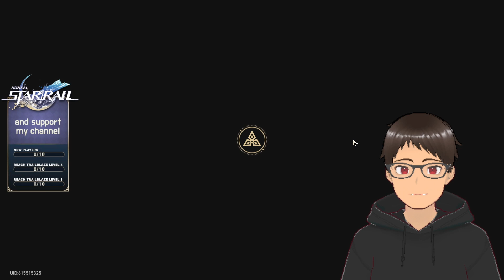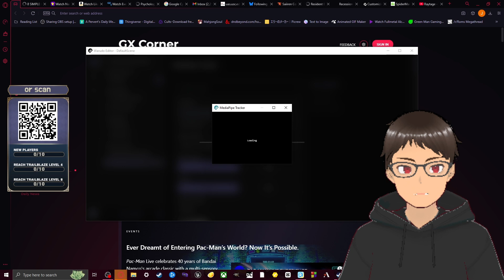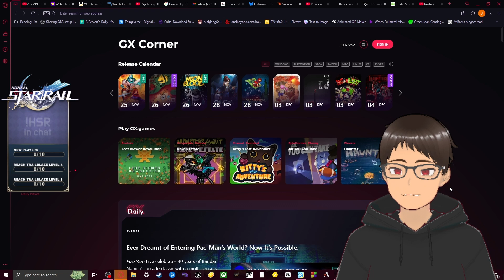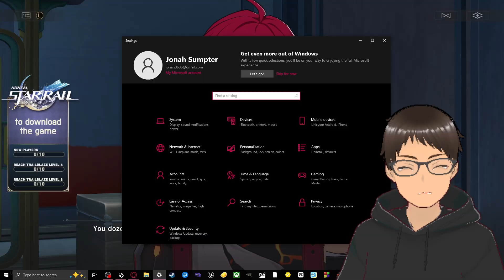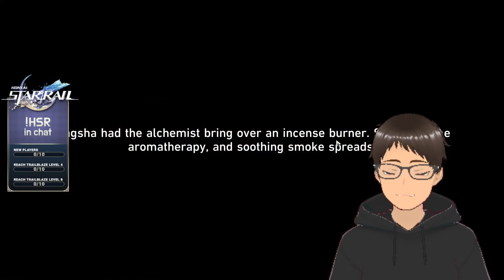Twitch Livestream | Honkai: Star Rail | Game says this team is underpowered? Think again!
[Streamed 11/23/2024] Cocolia is down! You know the FART (Feixiao, Aventurine, Robin, Topaz) team is pretty meta... But what about the FARM (Feixiao, Aventurine, Ruan Mei, March 7th) team? Seems to be pretty solid to me! Goes to show how the team building is great in this game! Clearing some events later on in the video!